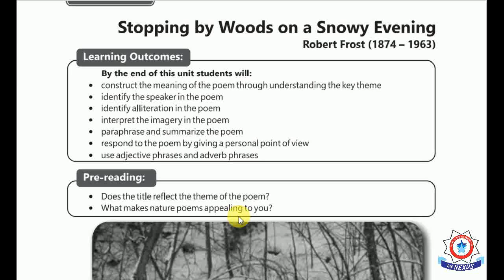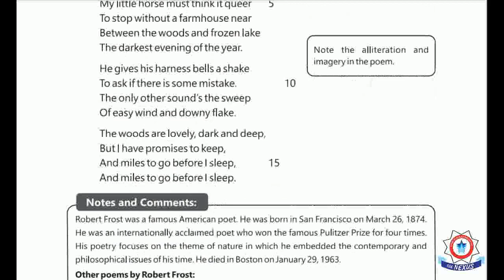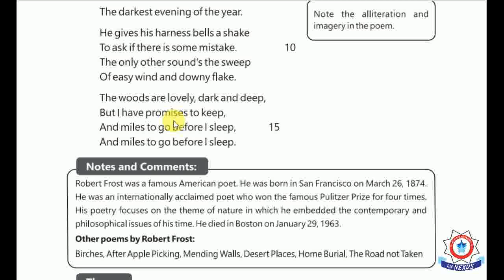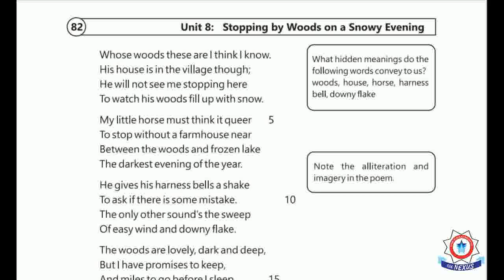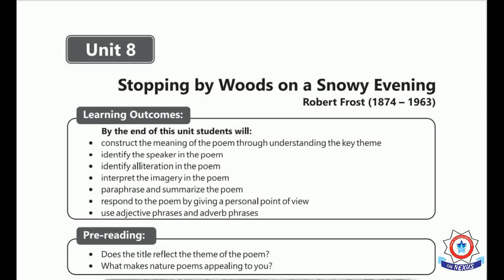9th-English-(lecture#49)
Lectured by: Miss Noreen Fatima

Bahawalpur.